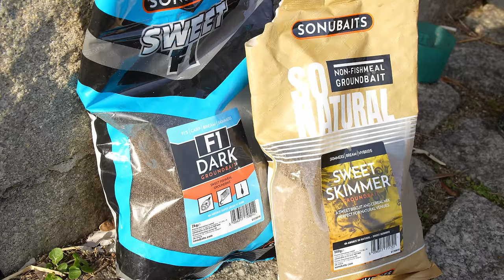Mączka rybna ZIMĄ? PŁOCIE z NOWEJ SOLI! | Adam Niemiec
Zanęty oparte na mączce rybnej nie są aż tak popularne w naszym kraju. Tym bardziej zimą... Postanowiliśmy to sprawdzić! Czy mączka rybna działa zimą na łowiskach naturalnych?Przekonajcie się sami!

Miłego oglądania!

Sonubaits to wiodąca brytyjska marka przynęt, a nasz kanał YouTube to miejsce, w którym wędkarze  mogą dowiedzieć się, jak najlepiej wykorzystać fantastyczne produkty, które produkujemy. Oprócz typowo produktowych filmów, znajdziesz u nas także filmy z wędkowania. Zasugerujesz nam, co chciałbyś zobaczyć tu w przyszłości :)